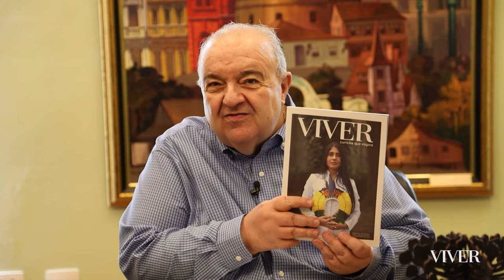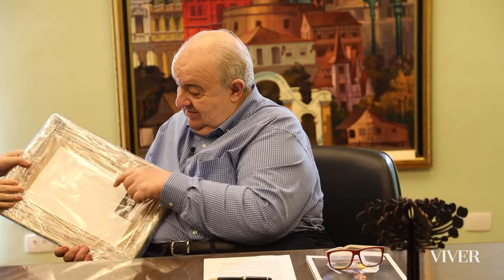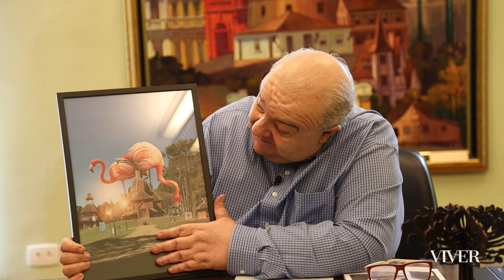PREFEITO RAFAEL GRECA CONTA HISTÓRIAS, PEDE MÚSICA E CANTA O HINO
Uma entrevista com o prefeito de Curitiba, Rafael Greca, sempre rende boas histórias.